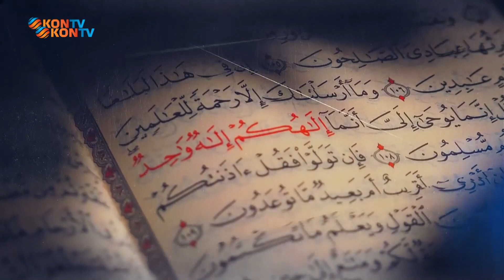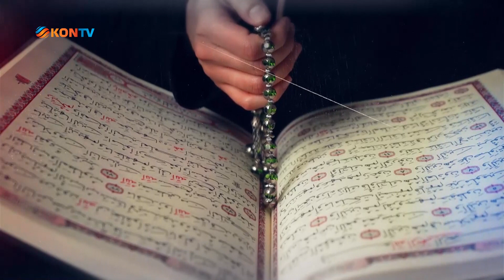Rahmet İklimi - Nevzat Selman Kaya (26.01.2023)